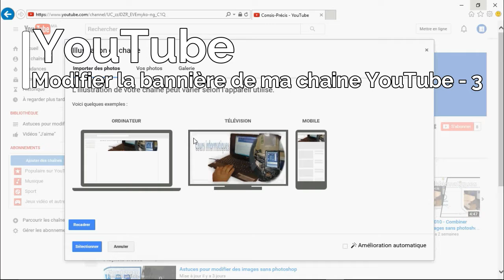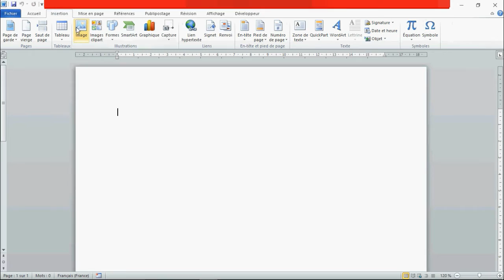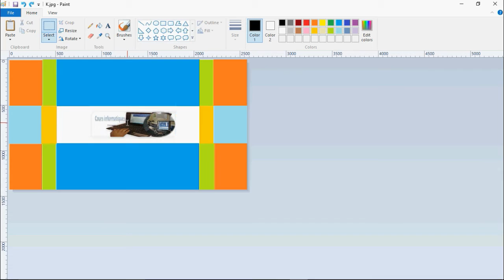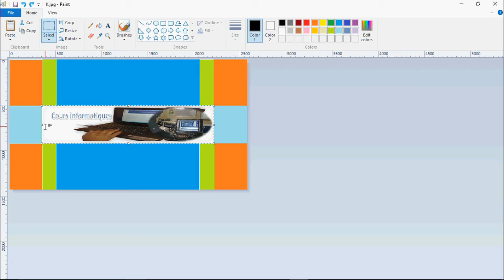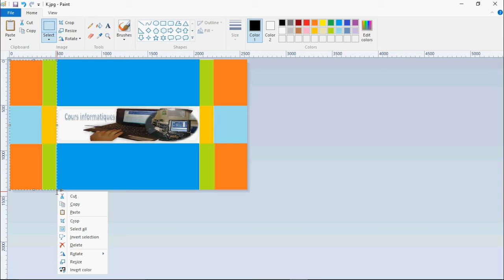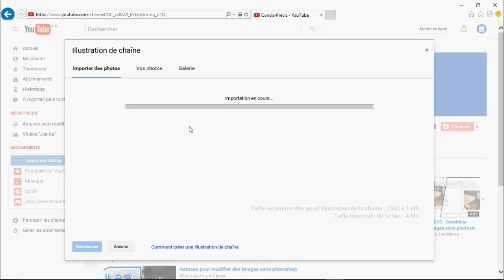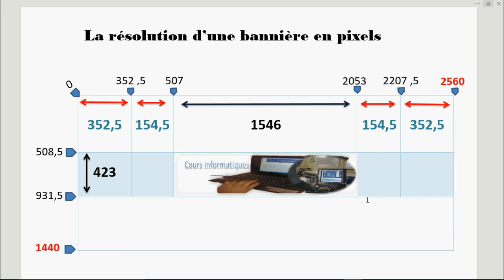Centrer Bannière YouTube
Bannière YouTube - Dimension - Centrer - Modèle Paint * Vidéo 3 * Banner  YouTube - Center - Template

 - Série tutoriel = Résoudre les problèmes souvent rencontrés lorsqu'on modifie la bannière de sa chaine -   3

Télécharger le modèle en cliquant sur le lien suivant:
Télécharger le schéma l'illustrant en cliquant sur le lien suivant:

Resolve common problems when changing the banner of its chain - Video 3

Download the model by clicking on the following link:
Download the diagram illustrating by clicking the following link:

Comment modifier la résolution d'une image How to change the resolution of an image